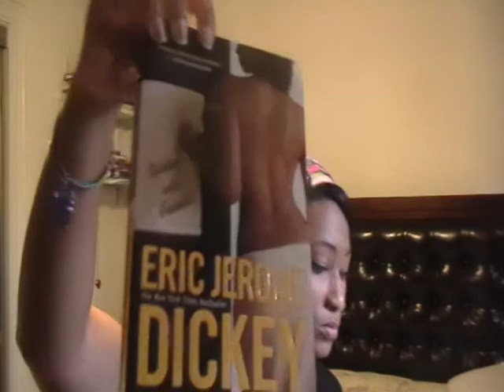Anna Karenina & Eric Jerome Dickey "Resurrecting Midnight"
A Book review on "Anna Karenina" by Leo Tolstoy as well as an introduction to Eric Jerome Dickey's newest novel "Resurrecting Midnight" available August 25th.

"International assassin Gideon spilled blood for the first time when he was seven years old, with a single shot to the head of a man who was attempting to kill the woman Gideon had known as his mother. The victim was none other than his own father, a man of unspeakable evil. This pivotal event shaped Gideon throughout his life, made him who he is, one of the fiercest, most feared hired guns in the world.

And one of the most hunted.

After nearly losing his life in Antigua during a mission that went terribly wrong, Gideon trusts no one. But when a former lover and grifter, Arizona, resurfaces in need of his skills, she reminds him he was indebted to a man who had once saved his life: the son of the legendary con-man Scamz. Gideon is forced to take on an assignment which will lead him to Argentina in pursuit of a briefcase containing one part of a larger puzzle. The "package" contains material that another group of assassins  the Four Horsemen of the Apocalypse  will kill to obtain and protect. One of the leaders of the Four Horsemen has a connection to Gideon that neither man is aware of -- a connection that will be exposed when they meet face-to-face and gun-to-gun. Each member of The Four Horsemen is a world-class killer, each with a dark and dangerous past, and nothing will stop that team of renegades from completing their mission.

As Gideon struggles to keep promises and uncover information about his past, he finds himself at the center of the ultimate double-cross and he is forced to do what he must to protect himself and those closest to him. Set amidst the exotic and vibrant streets of Miami and Buenos Aires, Resurrecting Midnight is an action-filled, pulse- pounding thriller from bestselling author Eric Jerome Dickey."